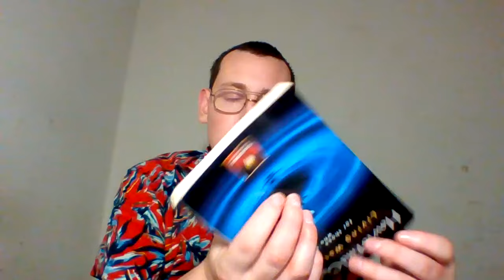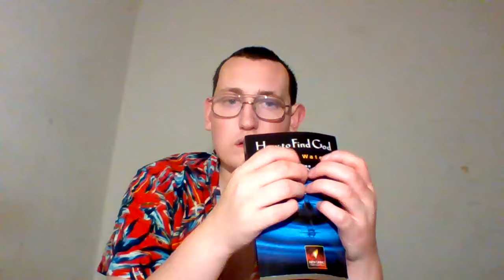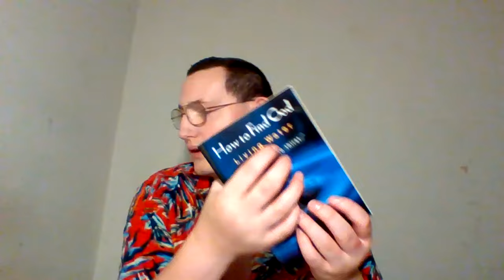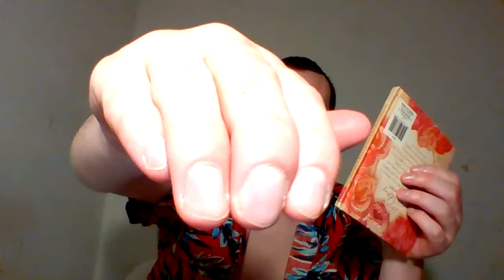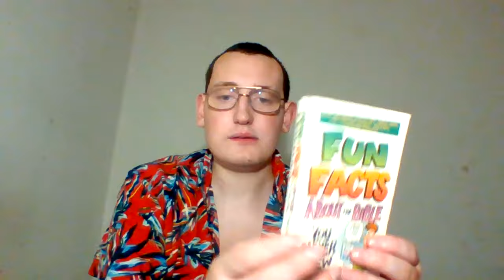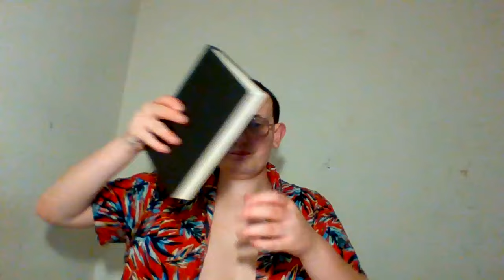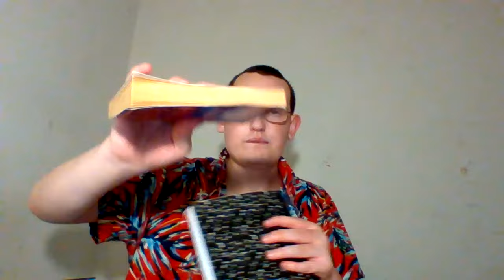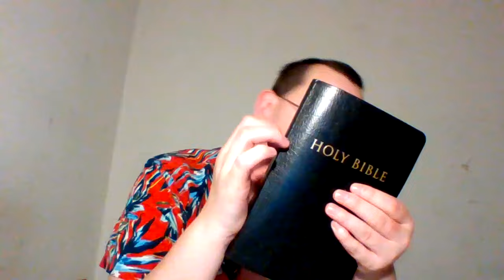ASMR Lo-Fi book tapping